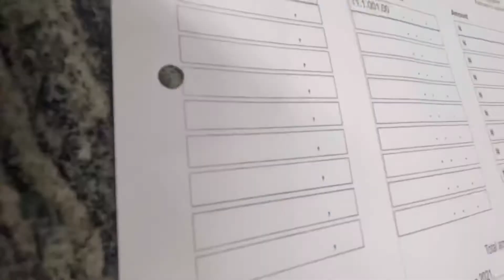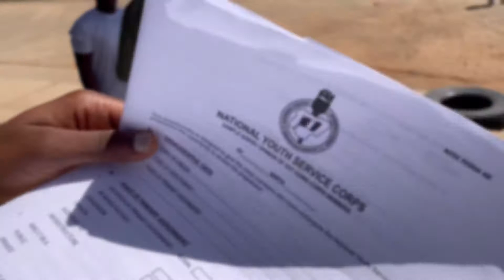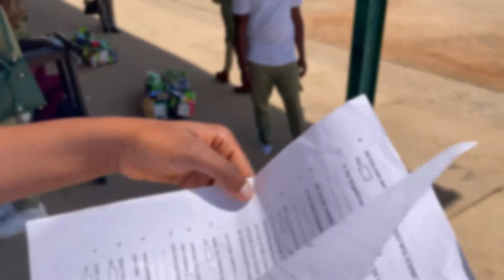Signing out of PPA… NYSC DIARIES 12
Hey loves, I took you through my signing out at work before the NYSC passing out parade. I hope you all are keeping up with these uploads because the experience is definitely  worth it, and may I say fun as well. You do not want to miss out 😋 , because NYSC was lit AF.

NYSC diaries 12